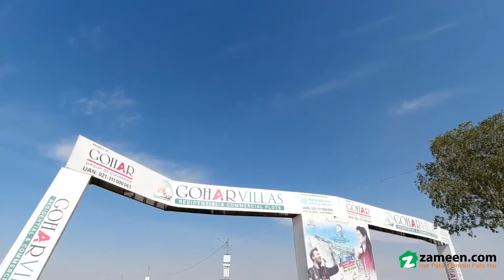1000 SQYD PLOT FILE FOR SALE IN GADAP TOWN KARACHI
Location. Bagh e sultan Gadap Town Karachi scheme 45
Plot is Available for sale
Size. 1000 Square yards
Kirthar Park Rd,  Saleh Muhammad Goth Ph1 bagh e Sultan ki kamyabi ke bad ph2 Gohram Goth in Gadap Town, Karachi, Karachi City, Sindh, Pakistan
Best Time To Investment.
Farmhouses Gadap Town Scheme 45 Karachi.
A golden opportunity for you A prime location Farmhouse/Cattle Farm/ Fish Farm/ Birds Farming/ Or Any Business Purpose
plots are available for sale.
Just buy and start your own business today.
A great business opportunity, Pre-Lounce Rate 17 Lac in Gohram Goth & Baghe Sultan Goth Current Price 25 lac limited plots available.
Location Insights :
Just few minutes drive from Gulshan-e-Maymar Near to Gulshan E Jeevan 3km Distance
On Main Northern Bypass Super Highway Link Road
For any information please do not hesitate to call